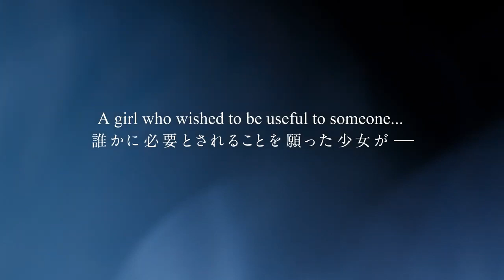Nina the Starry Bride (2024) Upcoming Romance Anime l Trailer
Nina the Starry Bride (2024) Trailer
Original title: Hoshifuru Ôkoku no Nina
Japanese: 星降る王国のニナ
Episodes: 12
First episode date: October 10, 2024 (Japan)

Synopsis
Nina had a rough start to life, stealing to survive—and eventually being sold into slavery by her own brother. But to her surprise, her captor, Prince Azure, ordained that she would live the life of a princess...specifically, that of the recently deceased princess-priestess, Alisha. But despite her changing fortune, Nina won't give up her old life without a fight...and Azure might just be the one to finally match her wits. But how much can she trust Azure? And can she stop the feelings budding in her heart, knowing she must eventually marry another...?